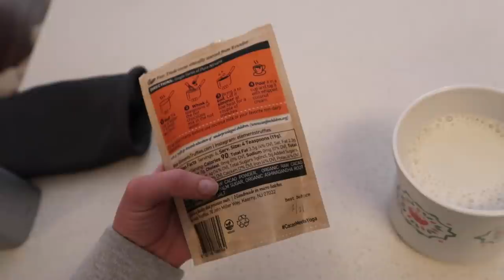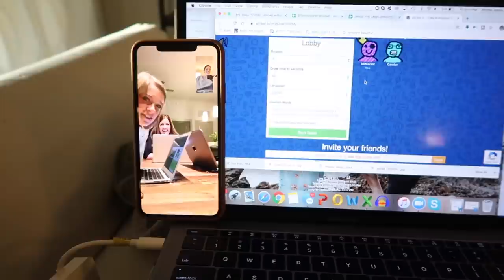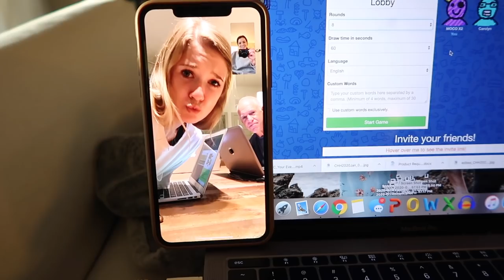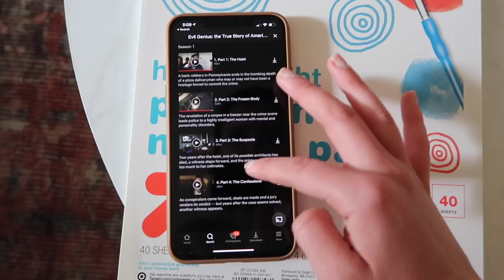Quarantine Vlog: Making a Movie Theater, Arts & Crafts and Virtual Game Night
I have a code for ManiMe too! "michellovesmanis" for $5 off.

Christiane Smith
600 Lincoln Ave

~SHOP~

Furniture
COFFEE TABLE

FAQ:
~Do you have pets? YES! A rescue pupper named Max & a turtle named Potato :-)